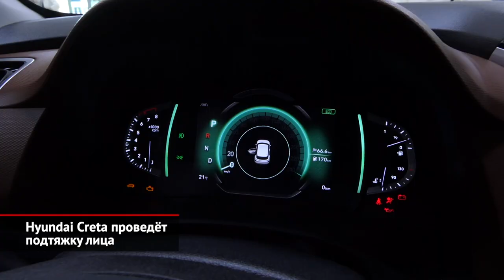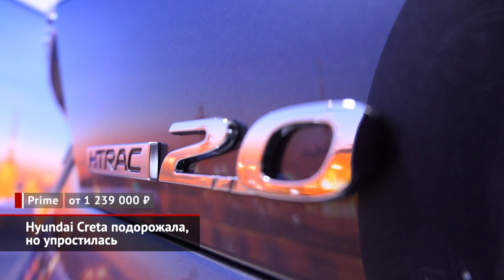Hyundai Creta проведёт подтяжку лица. И что такое Hyundai Creta Grand? | Новости с колёс №1745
Большую часть этого выпуска мы посвятим кроссоверу Hyundai Creta, который стал героем сразу нескольких новостей. Начнём издалека. Два года назад, когда китайской публике предъявили второе поколение Hyundai iX25, мы заволновались: неужели такой будет и российская Creta? Минувшим летом подозрения подтвердились: дизайн у кроссовера един по всему миру, а различия между исполнениями для разных рынков невелики. Нам достался вариант с немного подправленной кормой и решёткой радиатора, но двухэтажная оптика никуда не делась. Мешает ли дизайн продажам, сказать трудно: любое падение нынче можно объяснить децифитом микросхем. Хотя индийская пресса, например, пишет, что Creta проиграла местный рынок Киа Селтосу. Но больнее по Крете ударил новенький Hyundai Tucson. А поскольку на корейцев сейчас работают едва ли не лучшие маркетологи, то полная смена дизайна для Креты не должна никого удивлять. И фирменные скетчи подтверждают: вскоре Creta станет похожей на Tucson. Сперва новую внешность оценят покупатели из Индонезии, где запускается очередной завод. Затем рестайлинг увидят Индия и Китай. А нам придётся подождать как минимум до весны 2023 года.

Тем временем, российская Creta впервые после июльской премьеры подорожала. Рекомендованные цены приподнялись на 40 000 ₽, а самые богатые версии Smart и Prestige подорожали на 50 000. Зато расширен ассортимент. Раньше двухлитровый мотор был доступен, начиная с версии Family, а теперь — и в более простой комплектации Classic. В ней нет климат-контроля, багажных рейлингов, кнопки запуска двигателя, камеры заднего вида, парктроника и подогрева руля, а литые колёса заменены штампованными. Зато экономия — аж 75 000 ₽.

А напоследок упомянем, что существует Creta… с трёхрядным салоном! В Индии такая продаётся под именем Hyundai Alcazar, а ещё «семиместку» предложат в Латинской Америке. По сути, базовую Крету растянули по базе и увеличили задний свес. Под капотом — двухлитровый атмосферник. По компоновочным соображениям задняя подвеска — полузависимая, а привод — строго передний. Такая машина была бы интересна российским семьям, ведь выбор бюджетных «трёхрядников» сейчас ограничен одним лишь Ларгусом. Но увы: в планах российского офиса Hyundai подобной версии нет.